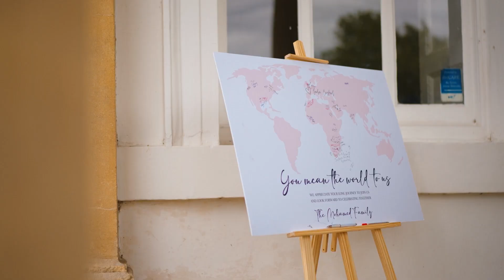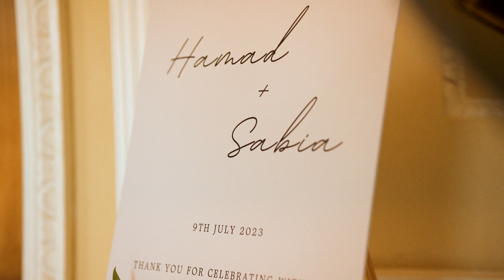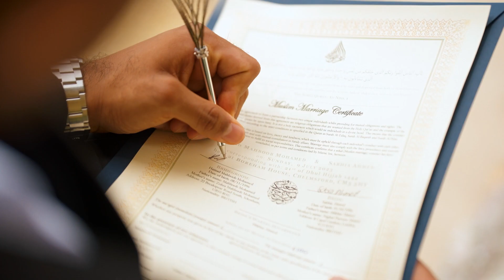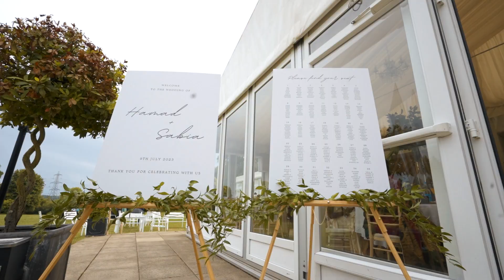Hamad & Sabia // Intimate Nikkah Highlights at Boreham House, Essex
Unique Films proudly presents the Intimate Nikkah Ceremony of Hamad & Sabia, which took place at the Lavish Boreham House located in Essex.

It really does go a long way for us.

If you are planning your Asian Wedding for the coming wedding season, then why not get in touch and see what our Photography and Cinematography/Videography team could create for you.

Unique Films are a bespoke Cinematography service based in the North West of England. We specialise in Videography and Photography for all types of Muslim Weddings, Pakistani Weddings, Indian Weddings, Hindu Weddings and all categories of Asian Weddings.

Our style is seen as documentary & creative, ensuring we capture the natural emotions from a wedding.

Our aim is to make you look back over your Photos and Videos and say 'Wow...What a great day we had'